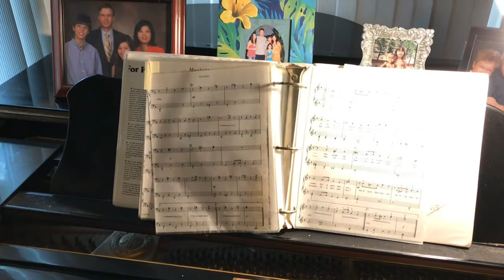"Manhattan" (originally by Garrick Gaieties) musical song piano duet/1920대 미국 뮤지컬 노래 "맨하탄" 피아노듀엣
1920년대 미국 브로드웨이의 명콤비 Richard Rodgers와 Lorenz Hart가
1925년에 쓴 뮤지컬 "Garrick Gaieties"에는 가난하지만 사랑에 빠진 한 쌍의 젊은 남녀가 그들이 살고 있는 아름다운 맨해튼을 예찬하는 노래 'Manhattan'이 실려 있습니다.

"Manhattan"
(originally by Garrick Gaieties)
Arr.by Louis Sugarman
 Lyric by Lorenz Hart

In April of 1929, Paramount Pictures filmed a 20 minute short in their studio in Queens, NY. The film featured a 26-year-old Richard Rodgers, a 33-year-old Lorenz Hart, and their hit song "Manhattan!"

Lyrics
Summer journeys
To Niag'ra
And to other places
Aggravate all our cares
We'll save our fares

I've a cozy little flat
In what is known as old Manhattan
We'll settle down
Right here in town
This town

We'll have Manhattan
The Bronx and Staten
Island too
It's lovely going through
The zoo

It's very fancy
On old Delancey
Street, you know
The subway charms us so
When balmy breezes blow
To and fro
And tell me what street
Compares with Mott Street
In July?
The pushcarts gently gliding by

The great big city's a wondrous toy
Just made for a girl and boy
We'll turn Manhattan
Into an isle of joy

Hi, everyone
Welcome to my show
Here in the greatest city in the world

We'll have Manhattan
Island too
We'll try to cross'
Fifth Avenue

We'll go to Coney
And eat baloney
On a roll
Through Central Park we'll stroll
Where our first kiss we stole

I'd like to take a
Sail on Jamaica
Bay with you
And fair Canarsie's lake
We'll view

The city's bustle cannot destroy
The dreams of a girl and boy
Oh, happy to like New York
I haapy to like this town
We'll turn Manhattan

The city's clamor can never spoil
The dreams of a boy and goil.

My isle of joy